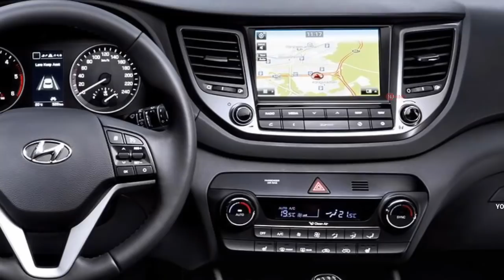अब मार्किट में तहलका मचाने आ रही है, ये SUV गाड़ी | Hyundai Tucson | फीचर्स जान कर दीवाने हो जाओगे !